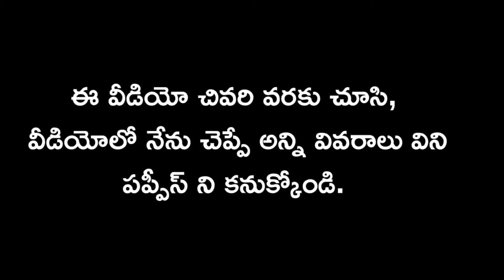top quality German shepherd puppies for sale in telugu/ 75696 84867 /aj pets